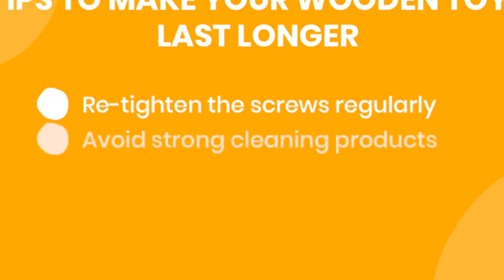Michael Todd Sestak